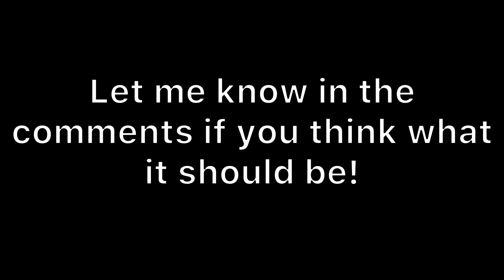THE BOAT MOVED! - Roblox Jailbreak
Hey guys! Today there is a new small update in Jailbreak! They moved the boat in the lake!